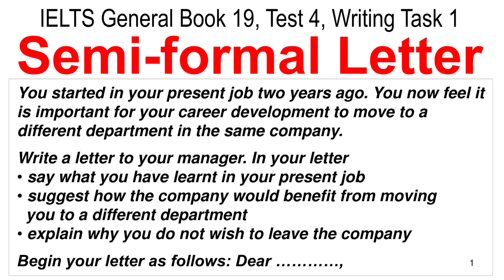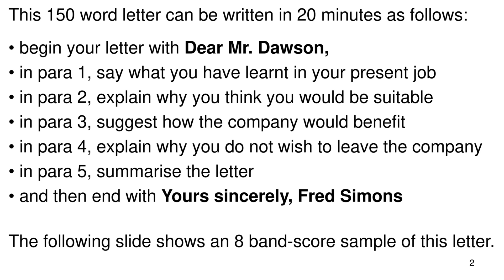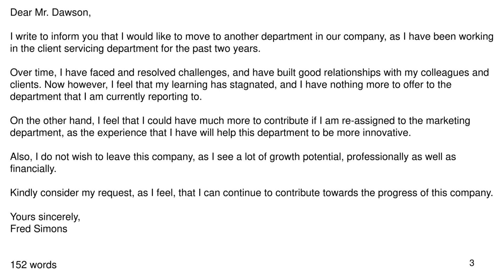IELTS General 19 Test 4 Writing Task 1 | Semi-formal letter | Move to a different department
You started in your present job two years ago. You now feel it is important for your career development to move to a different department in the same company.
Write a letter to your manager. In your letter
- say what you have learnt in your present job
- suggest how the company would benefit from moving
-  you to a different department explain why you do not wish to leave the company
Begin your letter as follows: Dear …,

0:00 Question
0:51 Format
1:38 Complete letter

Cambridge IELTS General Book 19 Test 4 Writing Task 1,
You started in your present job two years ago,
Semi-formal letter,
How to write IELTS letter,
ieltslavin,